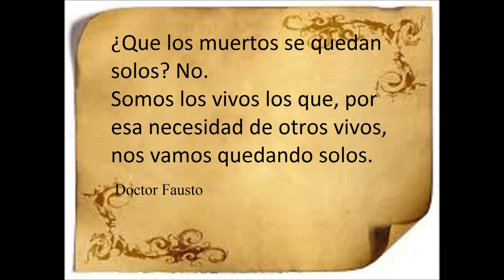697. Paganini - Sonata